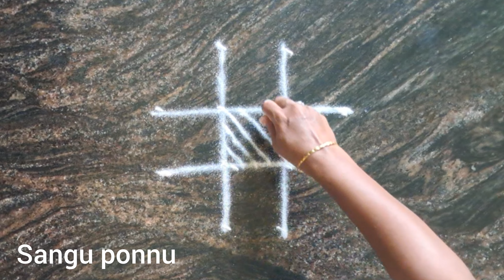A-165 தினசரி வாசலில் போட நான்கு கோலங்கள் daily useful rangoli kolam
தினசரி வாசலில் போட நான்கு கோலங்கள் daily useful rangoli kolam